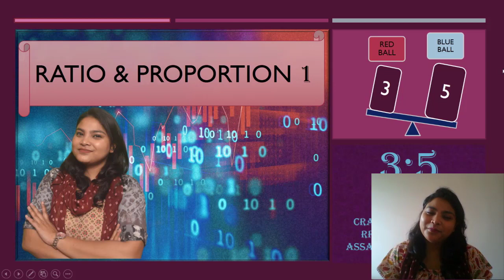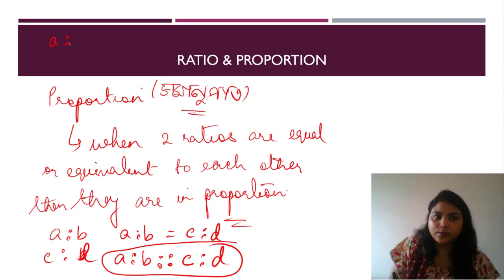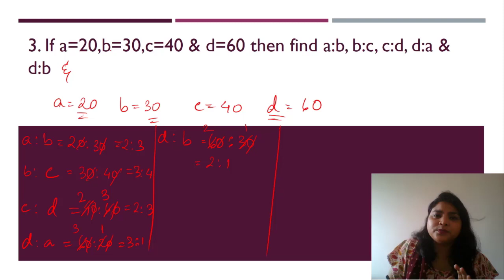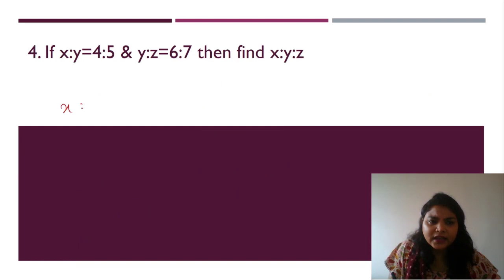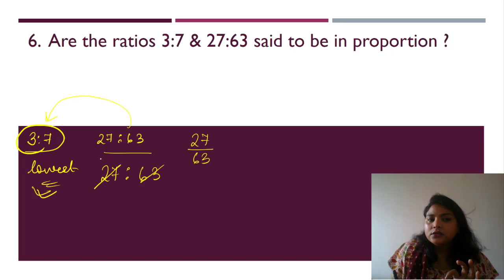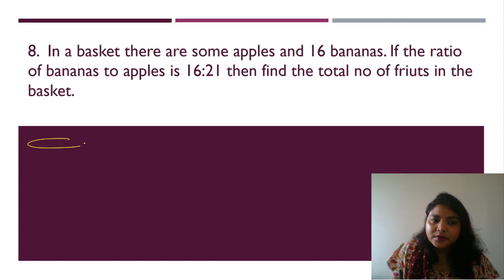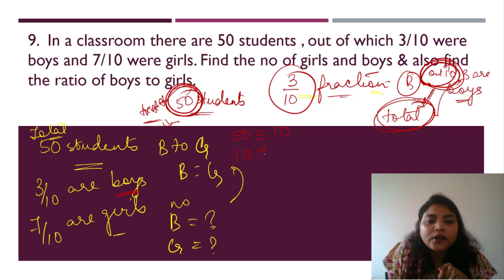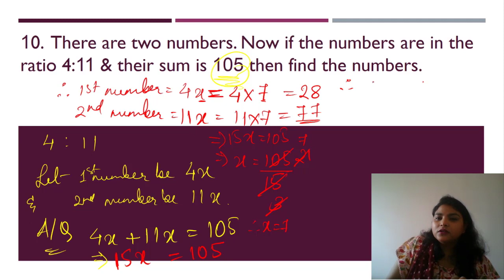RATIO & PROPORTION P1 / MOST IMPORTANT QUESTIONS & CONCEPT FOR RRB PO & ASSISTANT/ASSAM JOBS/ BANK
PDF LINKS FOR ALL SUBJECTS -
CURRENT AFFAIRS -